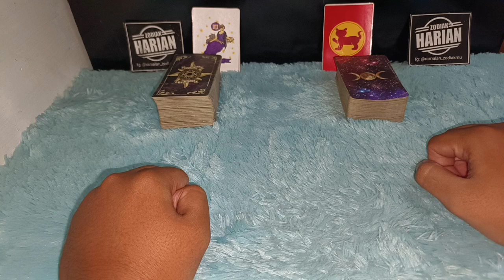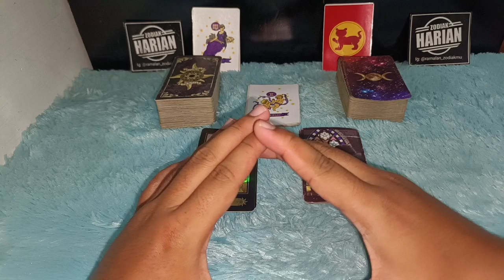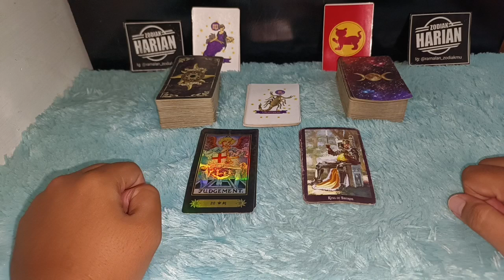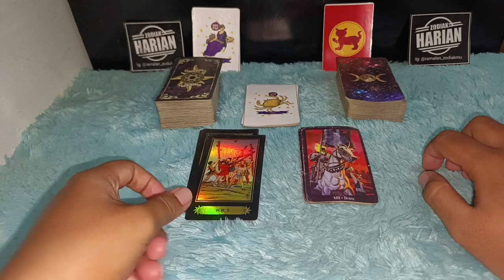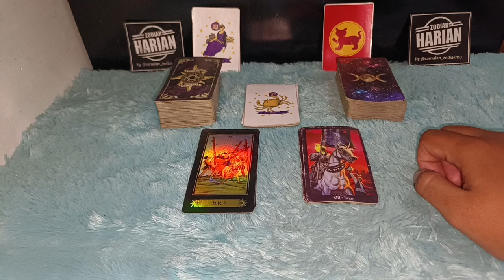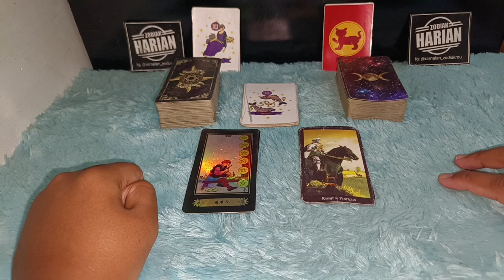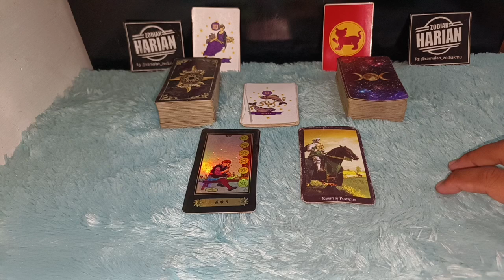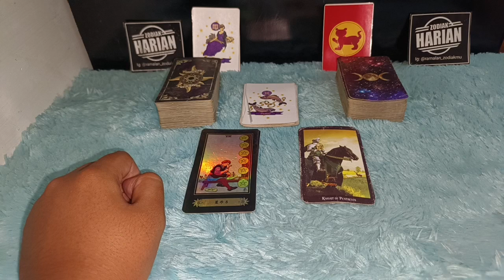ZODIAK YANG BERUNTUNG HARI JUMAT 2 SEPTEMBER 2022 LENGKAP DAN AKURAT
Ini adalah zodiak yang terprediksi beruntung hari Jumat 2 September 2022
6 zodiak ini memang potensinya sangat beruntung sekali pada hari ini

Urutan 12 Zodiak Beserta Tanggal dan Bulan Lahir:

1. Capricorn (22 Desember - 19 Januari)
2. Aquarius (20 Januari - 18 Februari)
3. Pisces (19 Februari - 20 Maret)
4. Aries (21 Maret - 19 April)
5. Taurus (20 April - 20 Mei)
6. Gemini (21 Mei - 20 Juni)
7. Cancer (21 Juni - 22 Juli)
8. Leo (23 Juli - 22 Agustus)
9. Virgo (23 Agustus - 22 September)
10. Libra (23 September - 22 Oktober)
11. Scorpio (23 Oktober - 21 November)
12. Sagittarius (22 November - 21 Desember)

Dapatkan Layanan Zodiak Harian :

1. Konsultasi
2. Astrology Ramalan Zodiak
3. Ramalan Garis Tangan
4. Pendalaman Sifat Dan Karakter
5. Ramalan Shio Bulanan Dan Tahunan